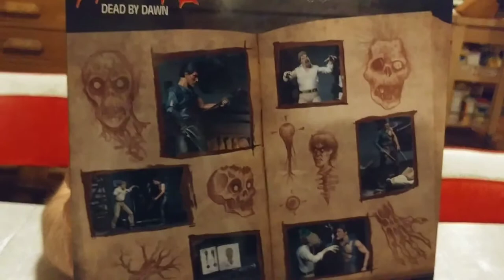AotKP Video Update 066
Andy unboxing NECA Evil Dead 30th Anniversary figures.